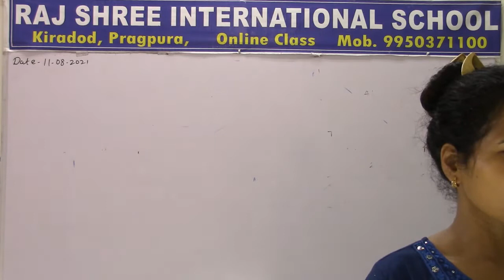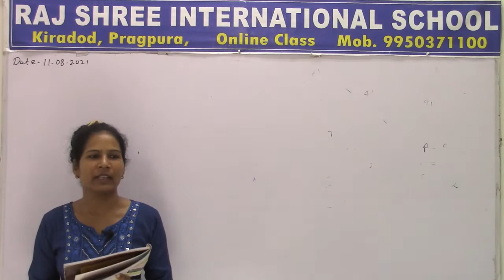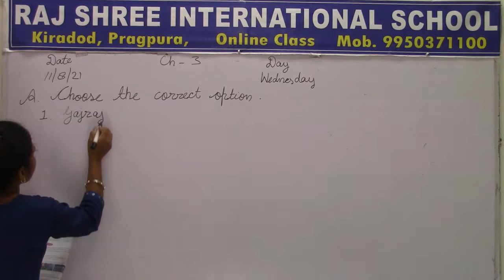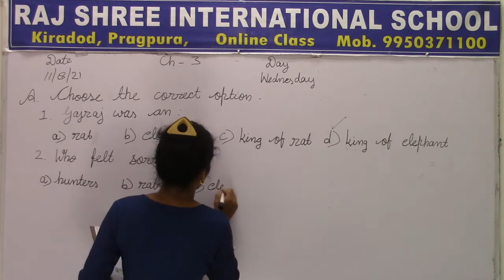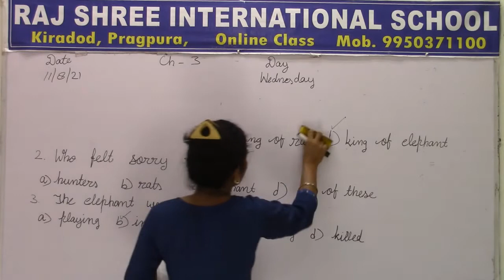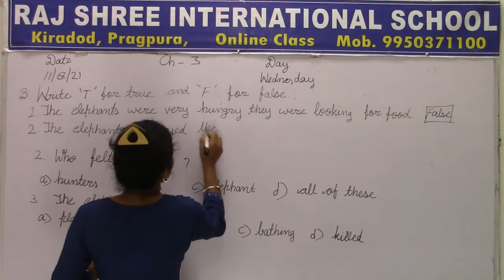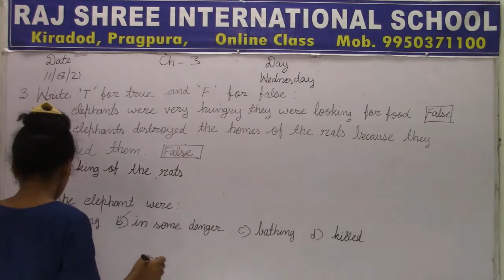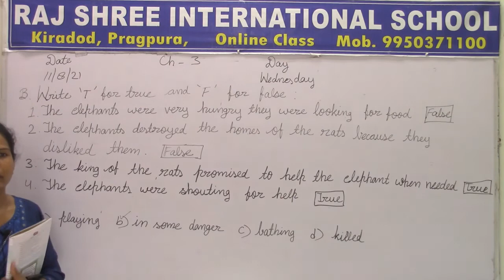4th EVS Lecture 11